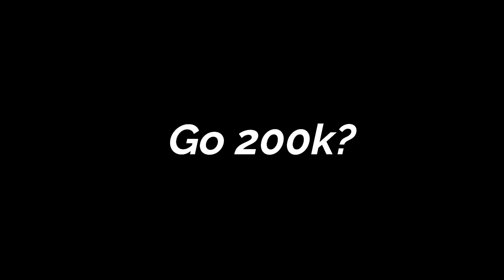MTA:SAAF | The Journey to 100,000 clan experience | Dark Agents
200k next? :thinking_face: